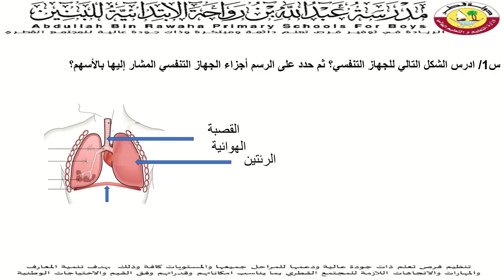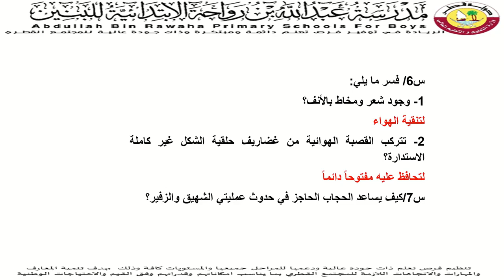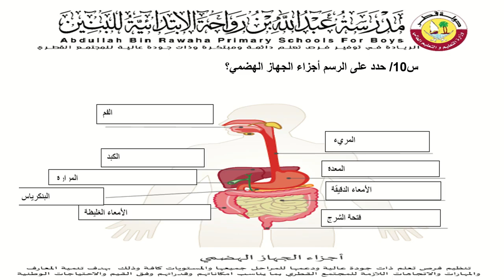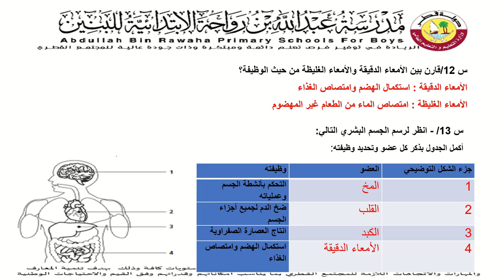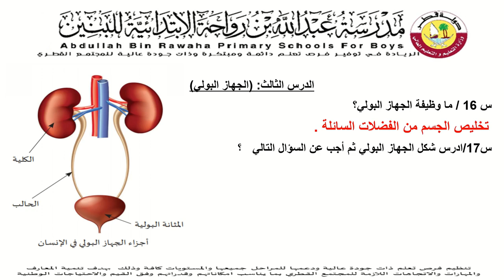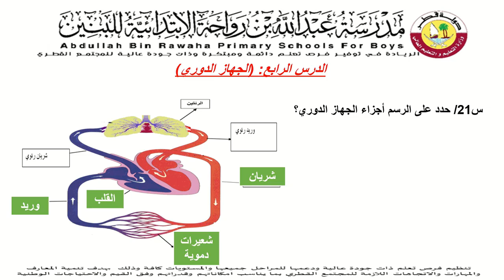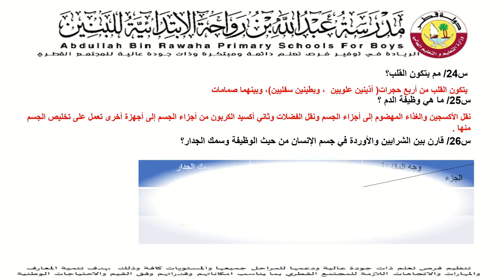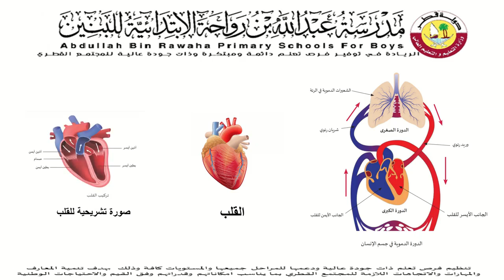تدريبات إثرائية لمادة العلوم الصف السادس2019 2020